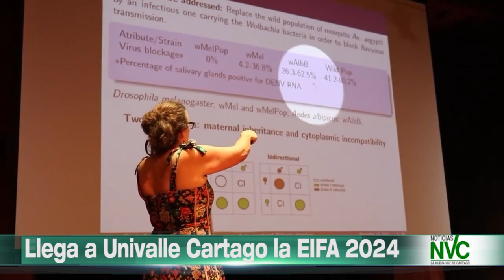Llega a Univalle Cartago la EIFA 2024